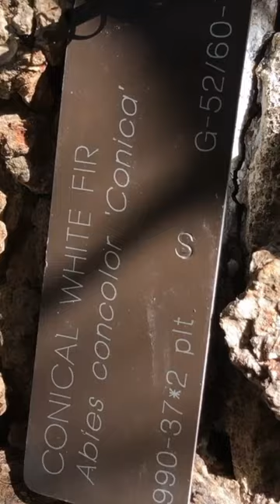How to Identify Spruce and Fir Trees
Here’s an easy way to identify spruce and fir trees: Gently brush your hand on their needles. Spiky = spruce, friendly feeling = fir. Want to learn more about how to ID trees? Sign up anytime for Basic Tree ID, a self-guided online class from The Morton Arboretum